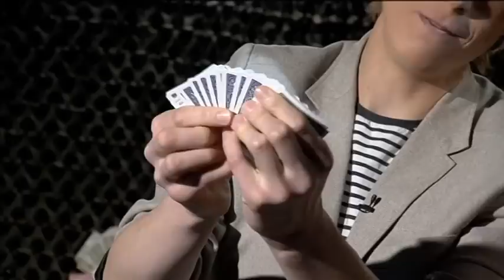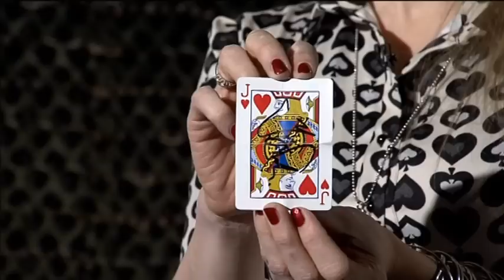Punker: Jürgen Veber trikitas suure M-iga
Trikimees Jürgen Veber tegi "Punkris" sellise vägeva kaardiviguri, mida trikitatu Marge Rahu küll läbi ei hammustanud. Vaata "Punkrit" Kanal 12-s kolmapäeviti kell 22:30.